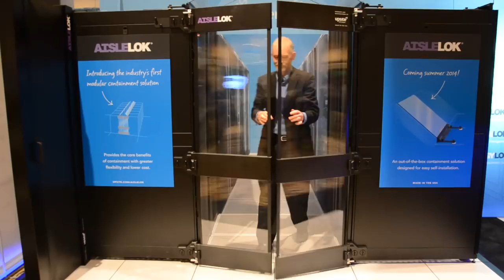AisleLok Modular Containment: Bi-Directional Doors Installation Demo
The AisleLok Bi-Directional Doors attach directly to the sides of the racks magnetically, and can be installed in under a minute.